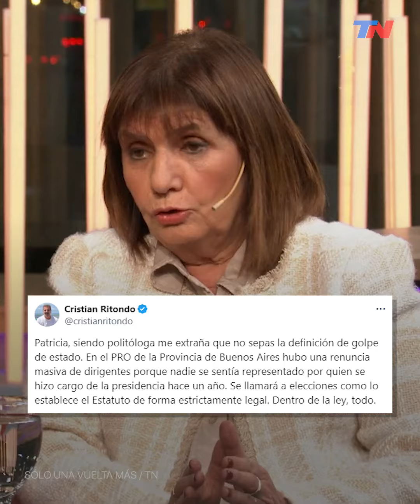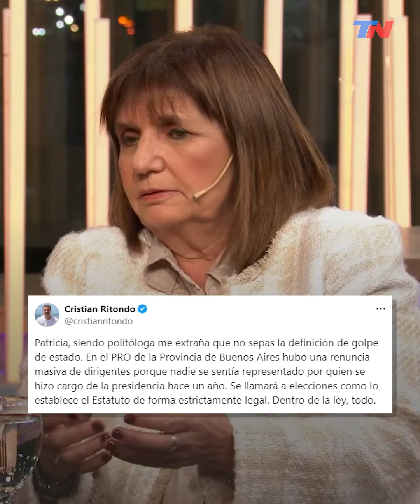Ritondo le respondió a Bullrich luego de acusarlo de realizar un "golpe de estado" en el PRO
Ritondo le respondió a Patricia Bullrich, luego de que la Ministra de Seguridad lo acusara de haber realizado "golpe de estado" en el PRO Bonaerense: "Patricia, siendo politóloga me extraña que no sepas la definición de golpe de estado".